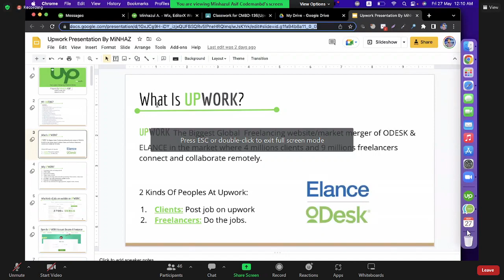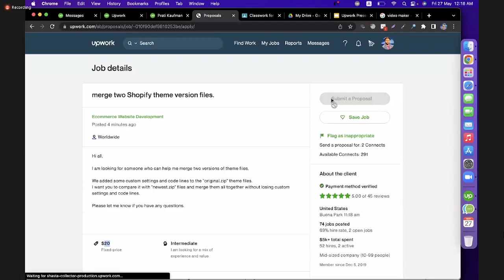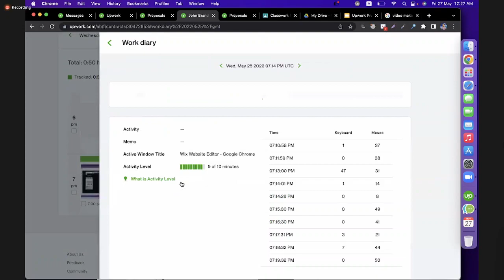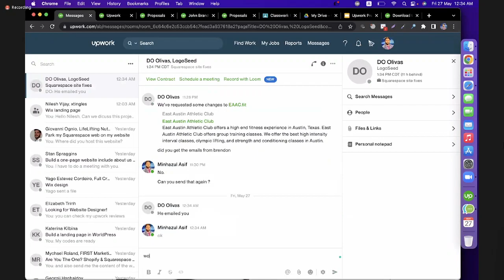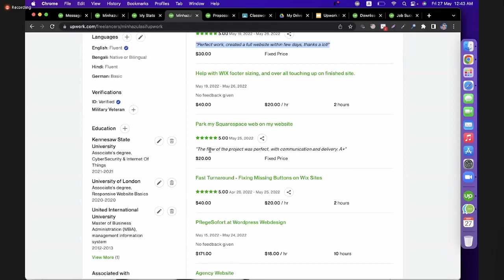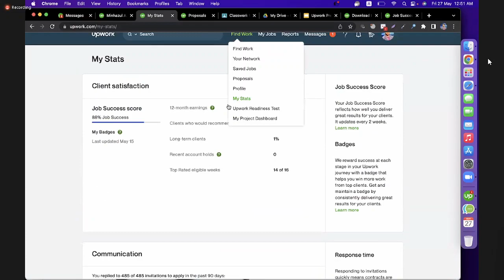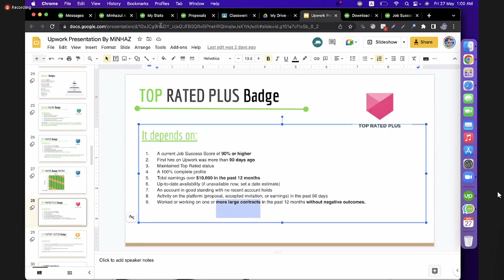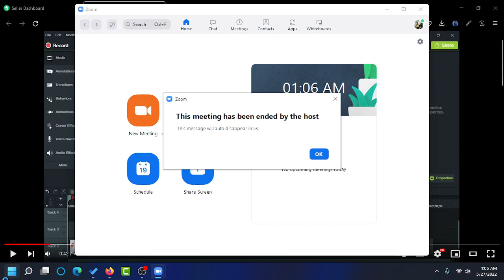Epi 6 - Upwork Timer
Cmbd , Minhazul Asif
Code Man BD